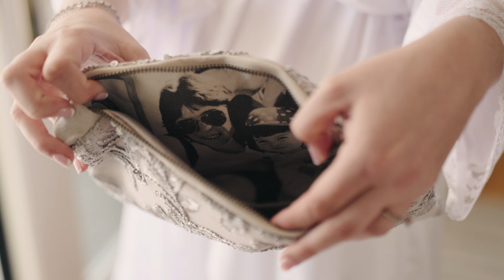A Lake Winnipesaukee, New Hampshire Wedding Film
Rachel & Dylan had the most amazing sunset to end their day on the lake. Their feature film is something they will be able to watch for years and years to re-live the day!